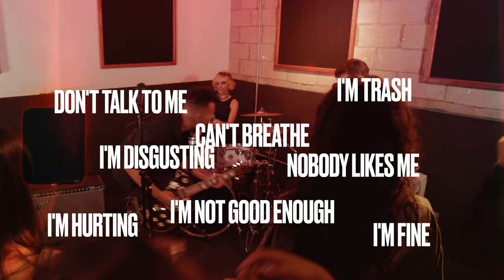The Band 3. - Everything's Fine (Official Video)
Everything's Fine by The Band 3.

Directed, Shot & Edited by Leo Vasquez
Video Produced by Jon Bray
Written & Produced by Tré Nixon & Anthony Brodeur
Recorded/Engineered by Tré Nixon & Anthony Brodeur
Mixed by Tom Lord-Alge

Vocals/Guitar: Tré Nixon
Drums: Jasmine Day
Bass: Jon Bray

Special thanks to:
Erin
Kenya
Naia
Irene
Vanessa
Abigail
Brenda
Ivan

Lyrics:

I push away everyone in my life
I'm starting to think my head ain't right
I got this feeling it's all in my mind
So everything's fine, that's how I live my life

Life's just madness or euphoria

My best friend found his mental illness
When he turned 25
(And every birthday I was there)
And when I started to lose myself
He turned around and walked out of my life
(Man it's alright!)

I know it's gonna be fine (I know it's gonna be fine)
I know it's gonna be alright, alright to me

It's fine for me
I'm fine

I'm fine